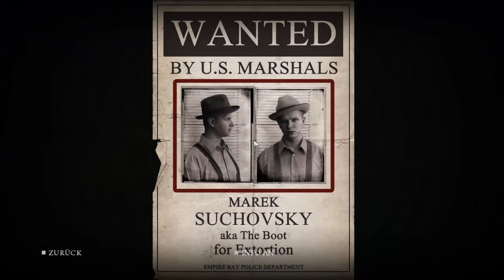MAFIA 2 #031 Joe macht nur Ärger [Full HD] [DEUTSCH] Let´s Play Mafia 2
Meine Spartipps

Mafia II erhielt von der Fachpresse durchgehend gute Wertungen im Bereich der 85 %, erreicht laut Kritikern aber nicht die Qualität von Grand Theft Auto 4. Die Gamestar vergab 85 % und bezeichnet den Titel als "Gangster-Epos mit toller Story".[19]. Die PC Games, GamePro und die Website 4players.de vergaben ebenfalls 85 %.[20][21][22]. Die Computer Bild Spiele beurteilte Mafia II als gut (1,80)[23]. In den Reviews wurde Mafia II für seine Grafik, Missionen, Musik, Geschichte und die Atmosphäre gelobt. Negativ fielen die oft zu weit auseinander liegenden Checkpoints und die verbesserungswürdige KI auf. Die GamePro bemängelte, dass die offene Spielwelt nicht genutzt wird. Generell erhielt Mafia II nicht so gute Kritiken wie sein Vorgänger.

"Die Handlung des zweiten Teils knüpft nicht an die des Vorgängers an. Somit ist Mafia II eigentlich keine direkte Fortsetzung von Mafia, jedoch gibt es eine Handlungsüberschneidung, da Vito mit seinem besten Freund Joe, Thomas Angelo, den Protagonisten aus Mafia, eliminieren muss.
Das Spiel, angesiedelt in den 1940er und 1950er Jahren, beginnt kurz vor dem Ende des Zweiten Weltkrieges in der fiktiven Stadt Empire Bay. Der junge Vito tritt in die US Army ein, um nach einem Einbruch nicht ins Gefängnis zu müssen. Als er nach einem Einsatz in Sizilien aufgrund einer Verletzung Heimaturlaub bekommt, hilft ihm sein alter Freund Joe, der Kontakte zur Unterwelt unterhält, von seinem Dienst in der US-Army freigestellt zu werden. Vito erfährt, dass sein toter Vater hohe Geldschulden hinterlassen hat. Um seine Schwester vor Kredithaien zu schützen, beginnt er zusammen mit Joe kleine Aufträge auszuführen, um an Geld zu kommen."

Bis denne dann

Euer NG Zocker